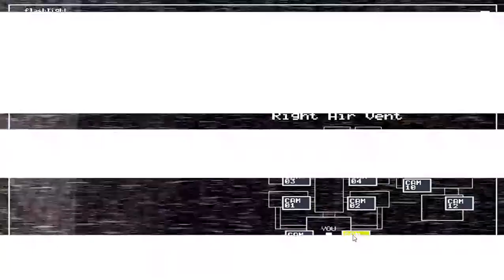ugh foxy is annoying!: Five Nights At Freddys 2 pt 2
Srsly man annoying